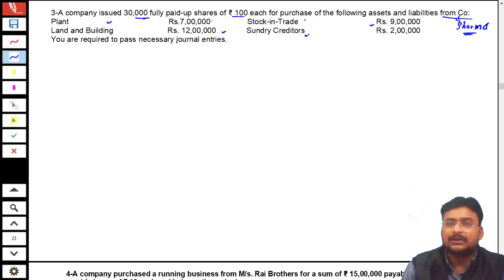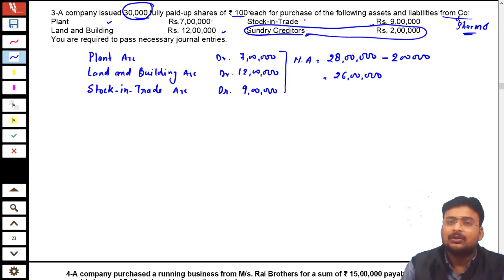#6 Company Accounts / Issue of Shares for consideration other than Cash / Class 12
Issue of Shares for consideration other than Cash